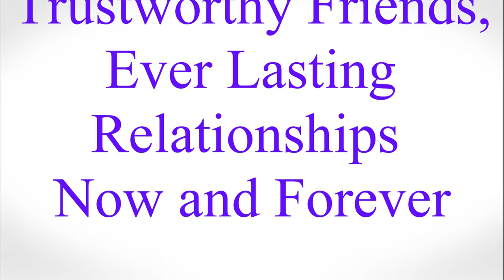Sir's Birthday 2015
Sriharan Thambirajah's Birthday 20th Nov 2015